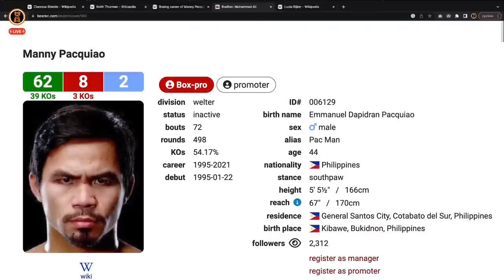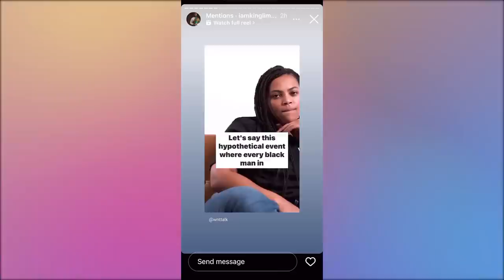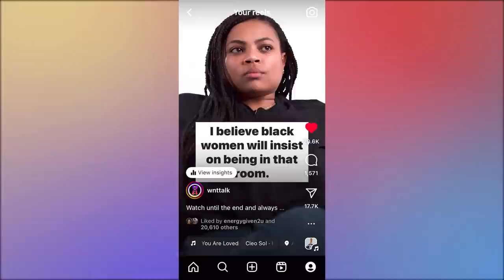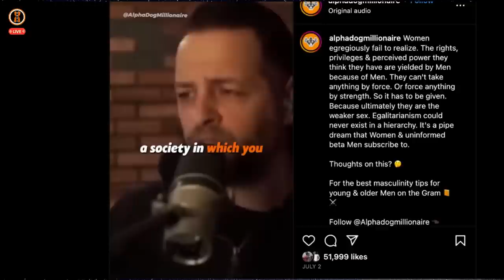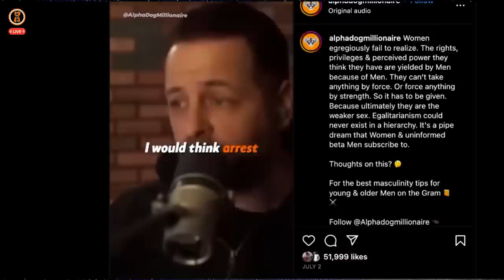Claressa Shields vs Keith Thurman should NOT happen: A Case Study